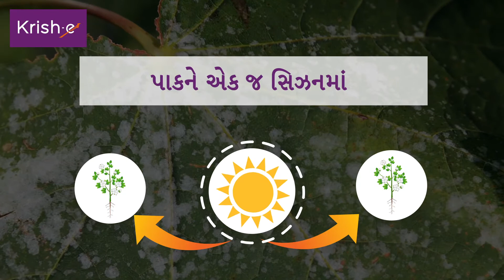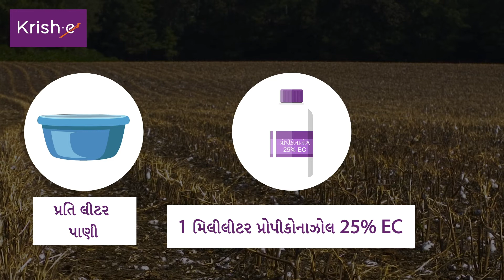કપાસમાં ગ્રે મીલડ્યુનું વ્યવસ્થાપન | Grey Mildew Management in Cotton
ગ્રે મીલડ્યુ રોગ એ છોડ પર એલ જાતની ફૂગ છે અને કપાસ ઉગાડતા ઘણા દેશોમાં એ થવાનું નોંધાયું છે. આ વિડિઓમાં, છોડ પર ફૂગ નિયંત્રણ કરવાનું શીખો.

"Grey Mildew Management in Cotton

Grey mildew disease is the fungus on plants and is reported in many cotton growing nations. In this video, learn to initiate fungus control on plants."

અમારા સહાયકથી વાત કરવા માટે અમારા ટોલ-ફ્રી નંબર ૧૮૦૦૨૬૬૧૫૫૫ પર કૉલ કરો અથવા ૭૦૯૭૧૯૭૧૫૫ પર મિસ્ડ કૉલ કરો